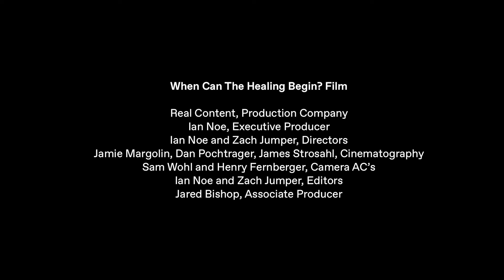Democracy + Voice: When can the healing begin? From the Street.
Credits:
Film Real Content, Production Company
Ian Noe, Executive Producer
Ian Noe and Zach Jumper, Directors
Jamie Margolin, Dan Pochtrager, James Strosahl, Cinematography
Sam Wohl and Henry Fernberger, Camera AC's
Ian Noe and Zach Jumper, Editors
Jared Bishop, Associate Producer